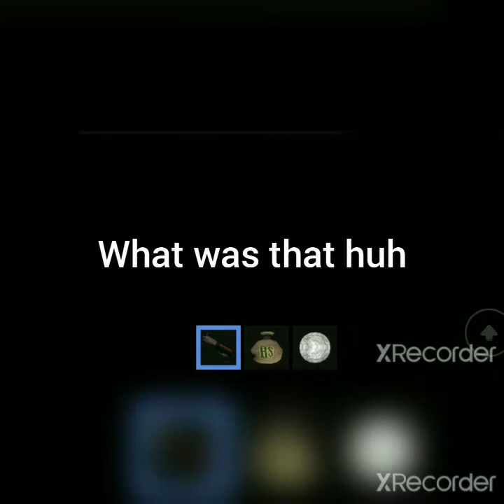Playing Murder Mystery 5 (With Syria)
Playing Murder Mystery with Syria I always play with her I like playing with her but sometimes I don't btw Syria quited roblox and pubg so I stopped playing with Syria   instgram@sleenomi